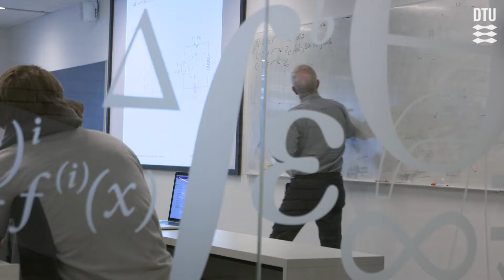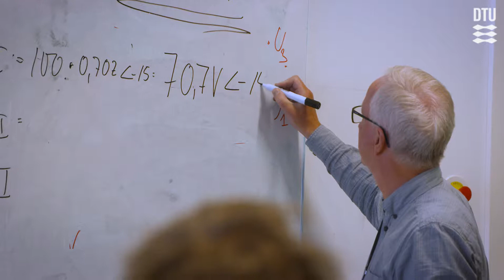Bæredygtigt Energidesign - New bachelor's degree at DTU (in danish)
Bæredygtige, digitale energiløsninger er fremtiden. Vil du gøre en mærkbar forskel i verden i kraft af dit ingeniørarbejde? Læs Bæredygtigt Energidesign.

Verden har brug for kreative og dygtige ingeniører, som kan arbejde målrettet med at løfte den enorme teknologiske udfordring, der ligger i skiftet fra fossile brændsler til vedvarende energi

Med en bachelorgrad i Bæredygtigt Energidesign og en efterfølgende kandidat i fx Bæredygtig Energi er du klædt på til at løse den opgave.